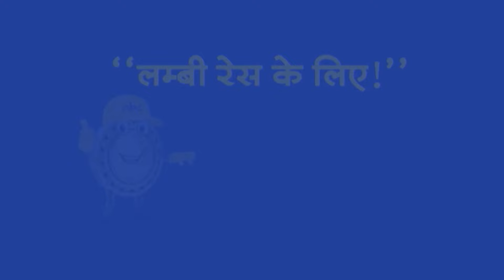Top Headlines: 7:00 AM की बड़ी खबरें | PM Modi | Loksabha Election | Amit Shah | Farmer Protest